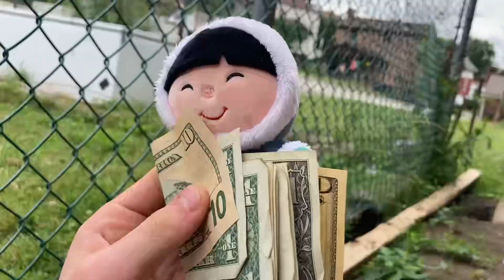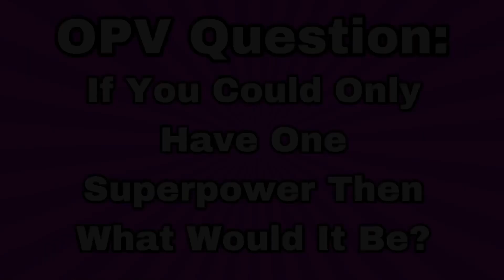OPV Movie: Tommy’s Superpowers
Tommy gets superpowers.
​​⁠@omegaplushvideos voice of Tommy
​⁠@omegaplushvideos voice of Luigi
​⁠@omegaplushvideos voice of Loan Shark ￼
​⁠@omegaplushvideos voice of Ching Wong￼